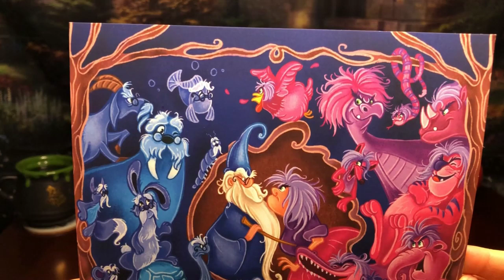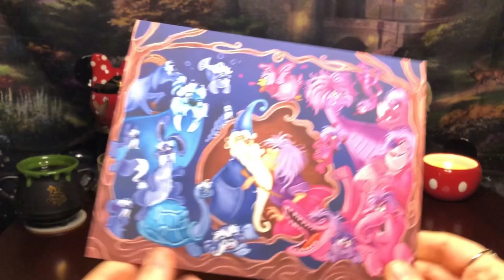LITJOY CRATE | SWORD & THE STONE 250 PIECE PUZZLE | DISNEY | MUSIC & AMBIENCE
Witchy Angel at the Witches & Wizards Cauldron Cafe doing the LitJoy Sword and The Stone 250 Piece Puzzle. Grab a snack, a cup of coffee or tea and enjoy the ambience! What do you think of this video?

PROPS:
-GeekGear: coaster
-Hallmark: Hogwarts perpetual calendar
-LitJoy Crate: Eeylops Owl Emporium Candle Carousel, Sword and The Stone 250 Piece Puzzle
-Charmed Aroma: Hogwarts Ring Candle, Minnie and Mickey candle
-Bath & Body Works: Summer Boardwalk candle, apple hand plug- in
-BoxLunch: Mickey Mouse Faux Succulent Planter, Beauty & the Beast teacup faux succulent planter